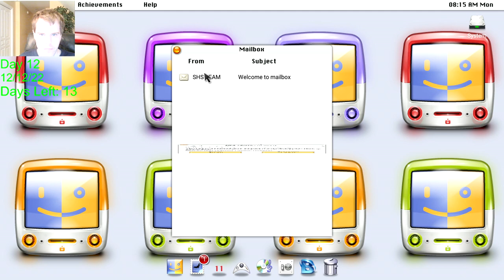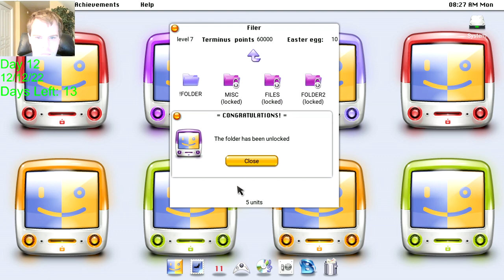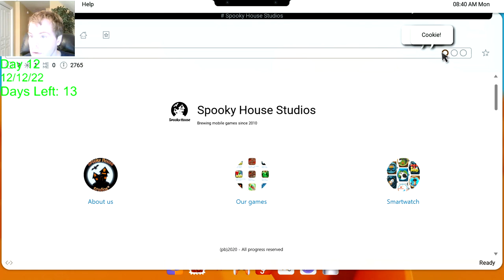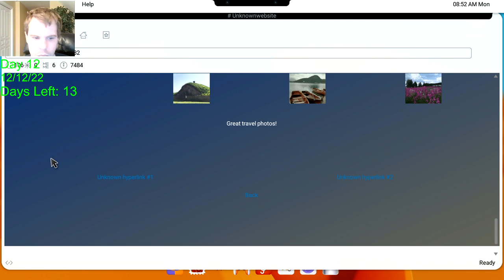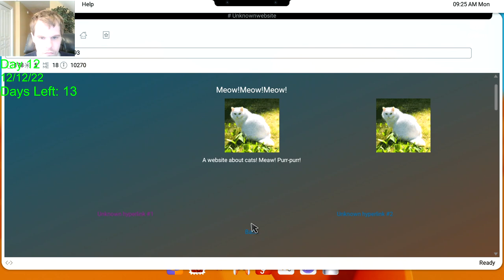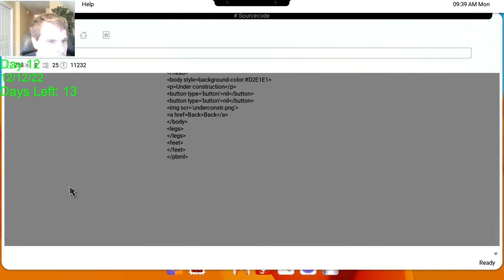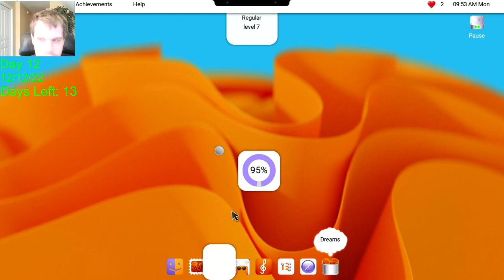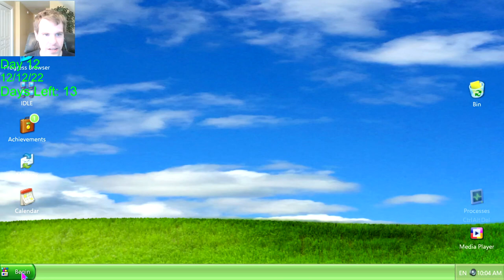Let's Play Progressbar95 - 25 Days of Christmas 2022 - Day 12